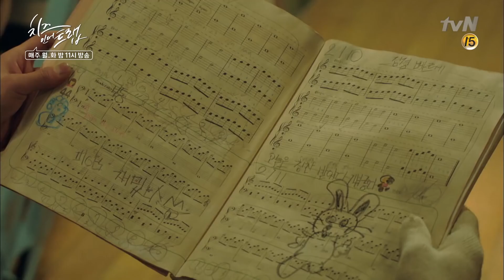[CheeseInTheTrap] Química de Hong Seol e Baek Inho